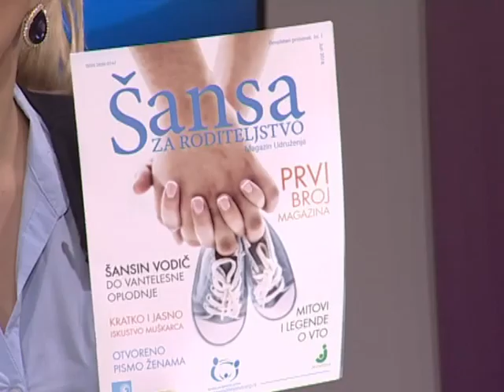EMISIJA UZ JUTARNJU KAFU 25.09.2018. ALEKSANDAR RADIĆ I MARIJANA ARIZANOVIĆ